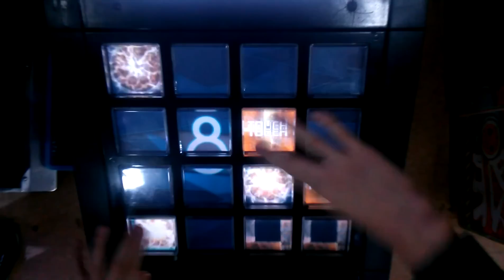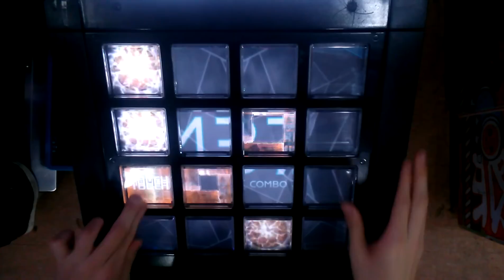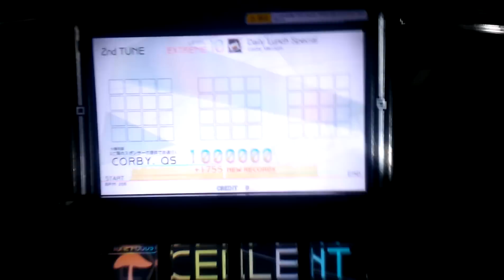【jubeat saucer】 Daily Lunch Special [EXT] EXC